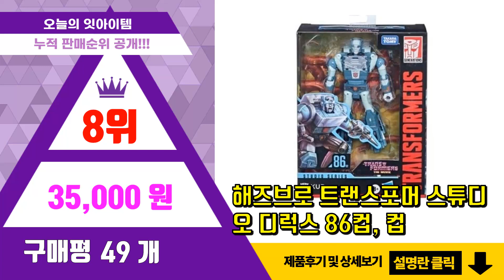트랜스포머 추천 판매순위 Top10 || 가격 평점 후기 비교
❤️❤️❤️요즘 가장 많이팔린 트랜스포머 추천❤️❤️❤️

[00:01]
10위. 트랜스포머 레거시 디럭스 와일드라이더 로봇장난감, 혼합색상 [25,980원]

[00:06]
9위. 트랜스포머 SG 리더 울트라 매그너스 로봇장난감, 혼합색상 [63,920원]

[00:11]
8위. 해즈브로 트랜스포머 스튜디오 디럭스 86컵, 컵 [35,000원]

[00:16]
7위. 해즈브로 트랜스포머 스튜디오 디럭스 범블비(TF6), 빨간색 외 [25,240원]

[00:21]
6위. 해즈브로 트랜스포머 WFC D 팔레오트랙스, 빨간색 외 [36,160원]

[00:26]
5위. 해즈브로 트랜스포머 WFC V 옵티머스 프리멀, 빨간색 외 [53,460원]

[00:31]
4위. 트랜스포머 스튜디오 시리즈 보이저 갈바트론 TF4 V, 혼합색상 [42,660원]

[00:36]
3위. 해즈브로 트랜스포머 WFC 킹덤 커맨더 로디머스 프라임, 혼합색상 [103,200원]

[00:41]
2위. 트랜스포머 SS TF3 범블비 D 로봇장난감, 혼합색상 [23,700원]

[00:46]
1위. 트랜스포머 POTP 리더 옵티머 스프라임 변신로봇, 빨강색 [60,660원]